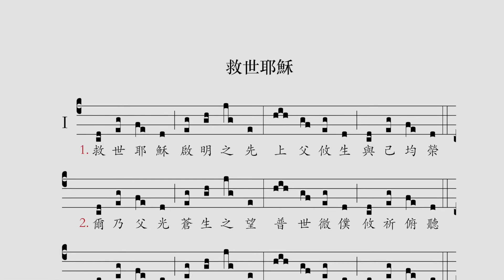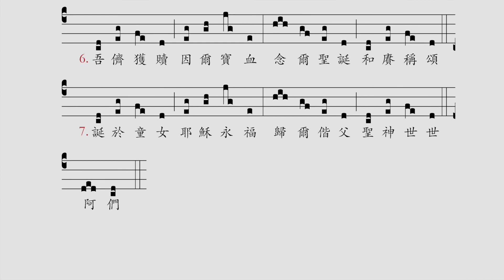〈救世耶穌〉/ Jesu Redemptor omnium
雷鳴遠神父編，出自〈聖誕瞻禮大日課〉申正一聖歌（hymnus）
原詞：Jesu Redemptor omnium